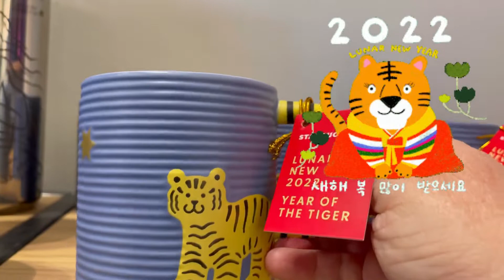Starbucks 2022 Valentine’s Day/ winter release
Searching for Starbucks winter release